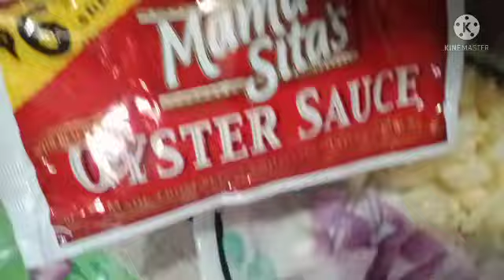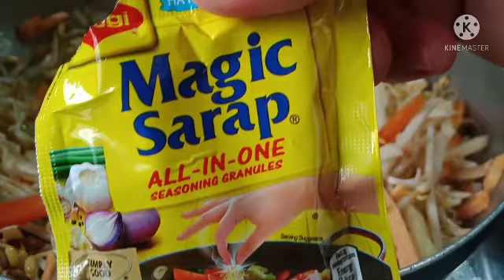PINOY VEGETABLE SPRING ROLLS | LUMPIANG GULAY | NO PORK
Welcome back to my channel hello guys today I'm going to cook Vegetable spring rolls or LUMPIANG GULAY in our language..This is no pork alternative of pork you can used fried Tokwa (chop into cubes) and I used chicken cube,oyster sauce..just saute garlic and onions add salt to taste,,add pepper to taste add vegetables.Let it cool down in a minute .after that time to wrap it using Lumpia wrapper.I also used one egg to sealed the wrapper.

GOD BLESS YOU ALL AND TAKE CARE ALWAYS

You can visit my TikTok and follow me🥰🙏🙏🙏✅✅✅✅@joyjoy14channel